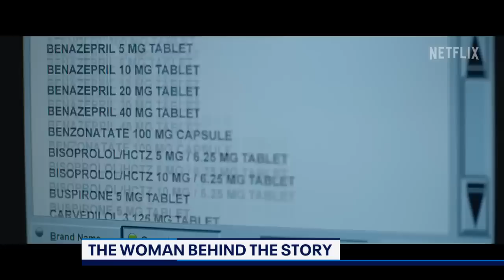Full Interview: Meet Amy Loughren, woman behind Netflix's 'The Good Nurse'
Here is the full interview with Amy Loughren, the woman who was the inspiration of Netflix's The Good Nurse.